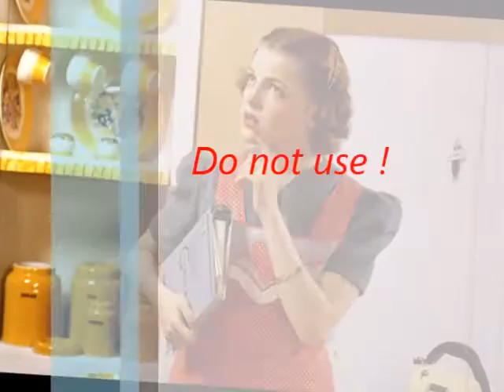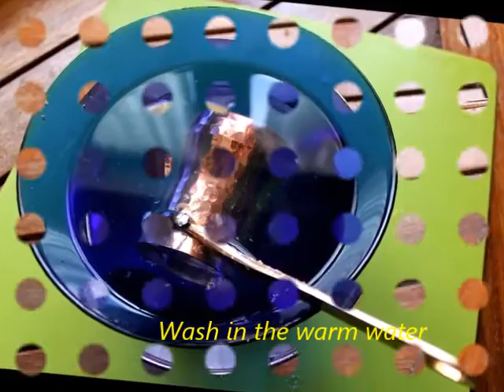How to care for the Copper&Silver-lined SOY Cezve?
The Copper Cezves and Pots, like any other cookware , requires to care about them. This video will show you how to do it properly.